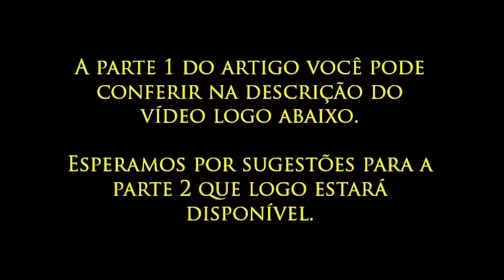O Feminino no Legendário de Tolkien (01 de 02) | TT #02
O Legendarium de J.R.R.Tolkien é recheado de personagens femininas. Aqui falamos das Valier e Elfas. O Senhor dos Anéis não é parâmetro para quantificar as mulheres na obra de Tolkien. Conheça personagens como Varda, Yavanna, Melian e Lúthien aqui!